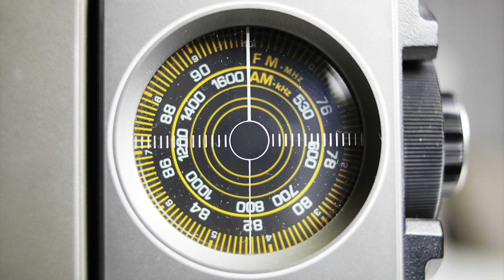Lilian Azevedo e Dra. Marluce Nery - Cobrança - AZAMIGAS - 09/03/19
Olá, povo de Deus. Tudo bem?

Esse é mais um programa AZAMIGAS e nós queremos convidar vocês para assistir o bate-papo abençoado que tivemos com a cantora Lilian Azevedo e com a Dra. Marluce Nery sobre cobrança!

Muitas pessoas se cobram demais e até mesmo cobram demais dos outros, não é? Você acha que cobrar demais é normal? Como podemos encontrar um equilíbrio na cobrança?

Assista ao nosso programa na íntegra, deixe a sua opinião sobre esse tema nos comentários e seja abençoado!